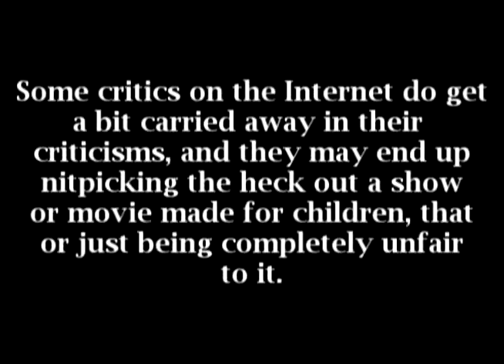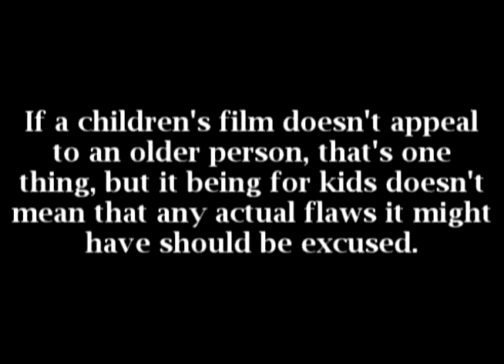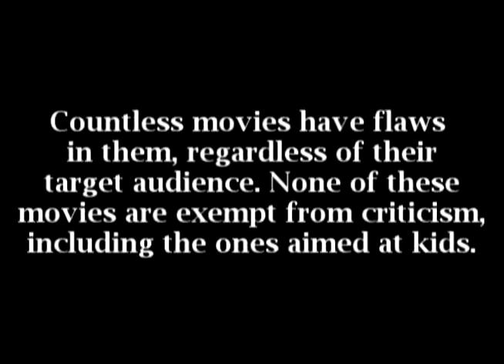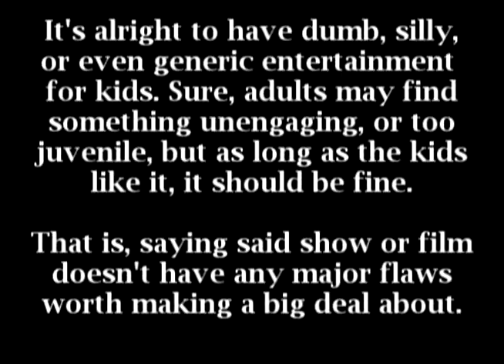My Thoughts on the "It's for Kids" excuse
Song is "Pretty When You Cry" by VAST.